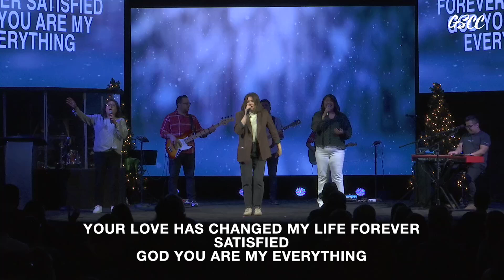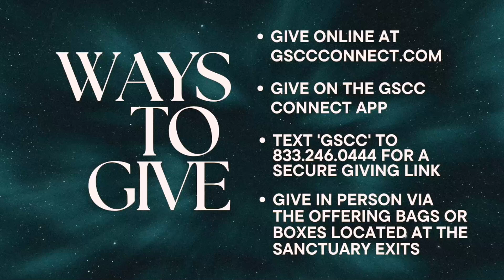The Promise of Christmas Pt.2 - 12/8/24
Pastor Rick Hinojosa